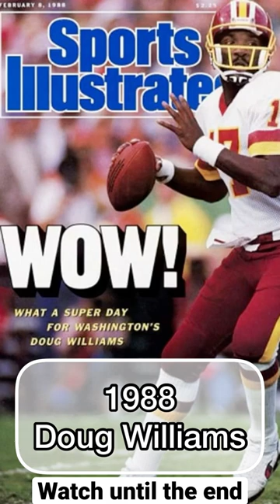Another Satisfying Racial Moment: 57th Super Bowl is Black History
Let me go with y’all as an ambassador or something.

I edited the video, and added the voiceover speaking about what was going on. The voiceover script, and jokes, were written by me, and my copy-written jingle was also added.